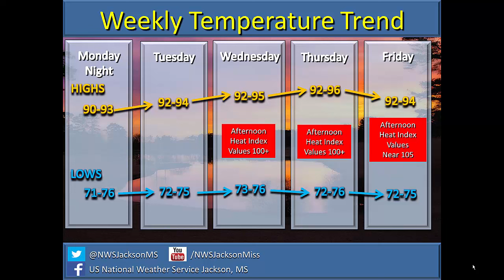Weekly Weather Briefing: July 11, 2016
Here is the latest weekly weather briefing for the ArkLaMiss region for July 11, 2016.

Table of Contents:

00:00 - Slide 1
00:07 - Today
00:27 - Tomorrow
00:42 - Thursday
00:52 - Friday
00:54 - Saturday
01:04 - Rainfall Totals  Over Last Week
01:20 - Departure from Normal  Over Last Week
01:46 - Drought Monitor
02:17 - Rainfall Over Next Week
02:35 - Slide 11
03:01 - Tropical Update
03:14 - Thanks for viewing NWS Jackson’s   Multi-media Weather Briefing!